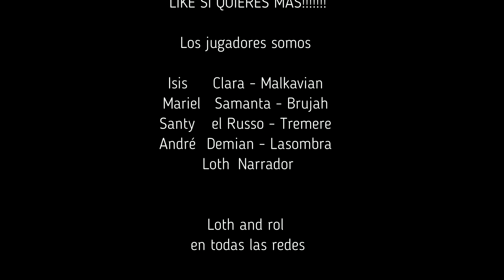Las cruces by night - Escena I: Despertar en la cruces.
En esta serie de videos tengo la idea de separar la crónica de vampiro la mascarada quinta edición en escenas, de esta manera los videos serian significativamente más cortos. Ademas voy a editarlos sumando imágenes y videos a las partidas haciéndolos visualmente más activos.
Dejame en los comentarios saber si te gusta o interesa la idea.

Jugadores
Maurice André:

Unete a nuestro twich para que podamos interactuar en vivo!
Para estar al tanto cuando sigueme
en twitter e IG: @LothAndRol

Tambien en iVoox y spotify
donde se sube cada semana estaremos subiendo
one shots de partidas exclusivas y
los capitulos en audio de nuestro podcast.